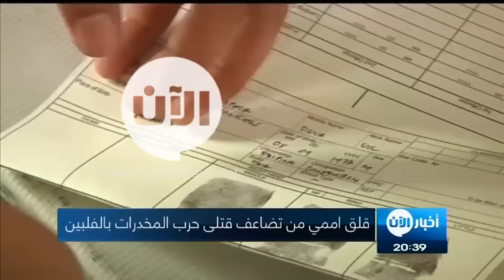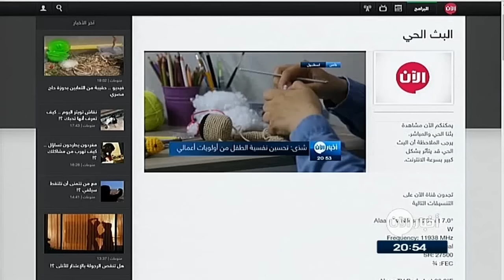ستديو الآن 31-08-2016 ماذا يعني الإعلان عن قتل العدناني؟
شاهد آيضا:
قيادي بعثي يفضح تاريخ آل الأسد!؟
أبرز العناوين:
- ماذا يعني الإعلان عن قتل العدناني؟
- فنانة سورية ترسم البسمة على وجوه الأطفال
- مخاوف من اشتعال صراعات في العالم بسبب شح المياه
يسعى نحو 3 آلاف من السياسيين والخبراء من أكثر من 120 دولة، إلى التوصل إلى أفكار لمواجهة مخاطر ندرة المياه والتغيرات المناخية، خلال مشاركتهم في أسبوع المياه العالمي في ستوكهولم..
ويناقش الحضور أزمات المياه حول العالم، التي أصبحت أكبر المخاطر التي يتعين على البشر مواجهته خلال الأعوام المقبلة مع النمو السكاني السريع وشح مصادر المياه النظيفة، محذرين من إمكانية اشتعال صراعات جديدة في العالم على خلفية نقص الموارد المائية.
وأكد تقرير أصدره معهد ستوكهولم للمياه على أن الشرق الأوسط وأفريقيا على رأس المناطق التى شهدت هجرة المجتمعات الوتضخمت حالياً بسبب ندرة مياه الأمطار والتى تسببت فى مشاكل جفاف وقطع الأشجار فى المناطق الاستوائية ..محلية نتيجة افتقاد سبل المعيشة بسبب مشاكل الأمن المائى وندرة المياه التى أصبحت من أكثر المشاكل التى تهدد العالم.

وخلال الافتتاح قال وزيرة الخارجية السويدية مارغور والستورم، إن "العالم يشهد عددا من النزاعات والتغيرات